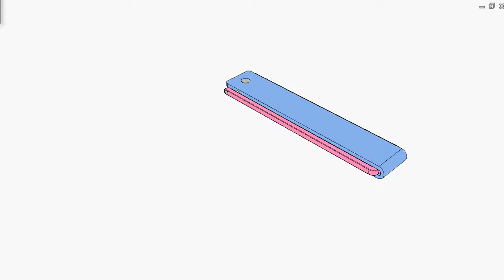Spatial folding knife 1